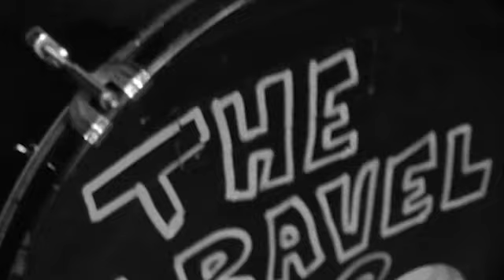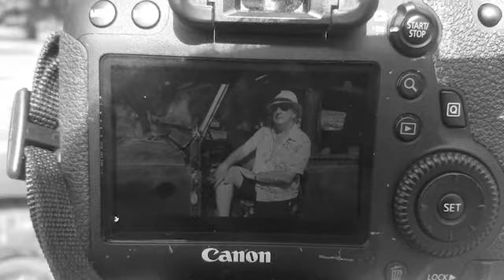Might as well face it - The Gravel Camp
This was written and recorded in 2019 and the video was shot in England and St Kitts. Watch the credits at the end and you will get a short history of The Gravel Camp!